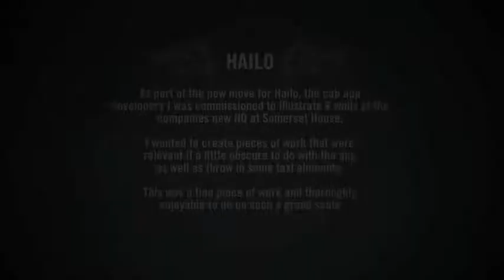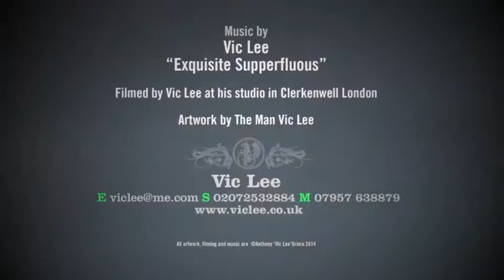Vic Lee Commission for Hailo Mural Number 4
I was given the task of illustrating live at the Taxi App company Hailo, who are based at Somerset House London. They have new offices and the corridors are looooong. My job was to come up with 6 murals, freestyle drawn, so working straight from my imagination on most. Which is great to have the freedom to do this, and to have a client that was open to suggestion.

Completely off the cuff - this piece of work was straight from my imagination as I went.